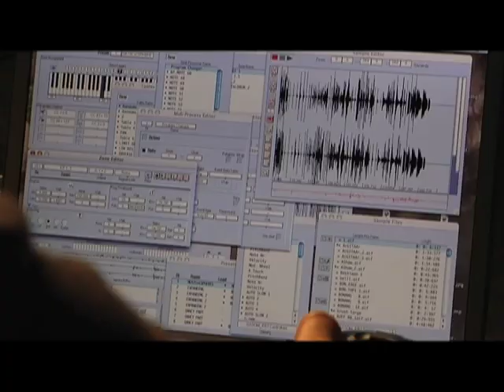The Gasometer Universe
Composer Ivo Bol about his piece Gasometer Universe that is inspired by ideas about the origin of the universe and performed 15 & 22 September 2007 at the Gasometer Oberhausen, Germany.